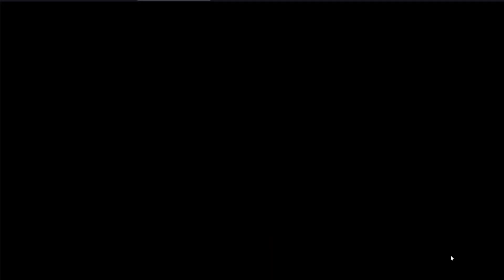Epic Seven - Guild war vs Deviants